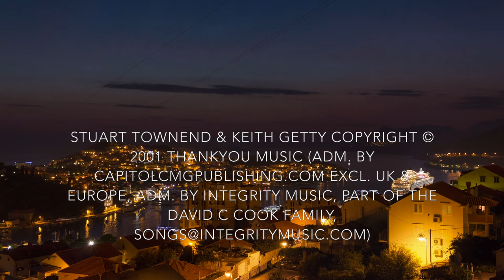In Christ Alone Lyric Video • Keith & Kristyn Getty